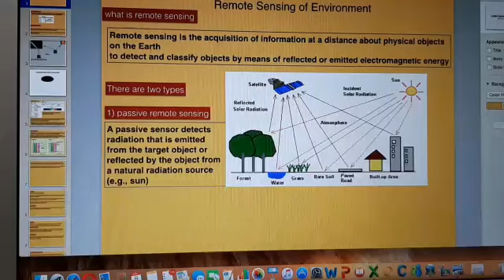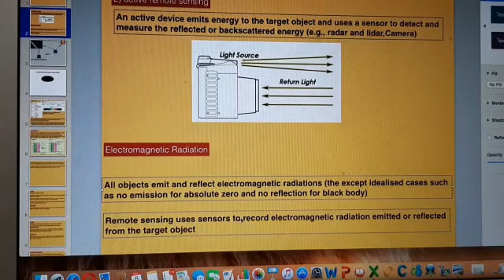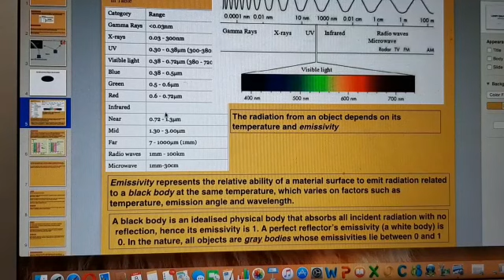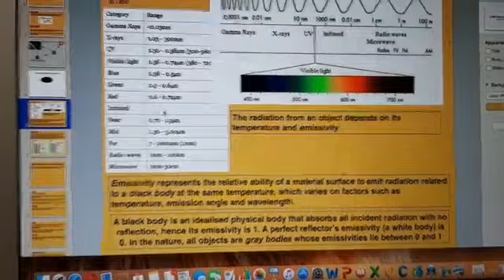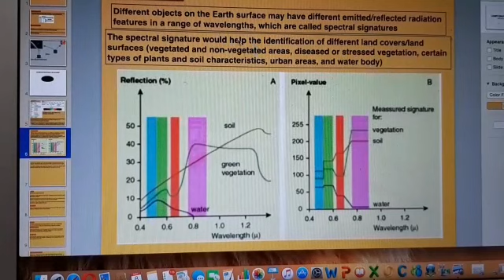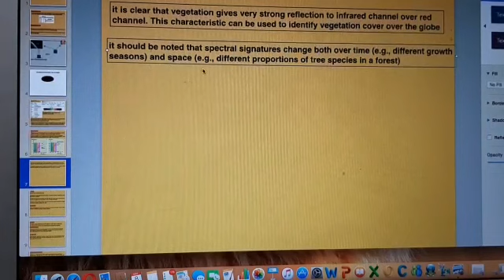Remote Sensing (Part 2) | CSS GSA Preparation | General Science and Ability Preparation | CSP Waqar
In this video by Umair Hassan ( A-levels specialist)( css/pms qualified), he has discussed remote sensing part 2. This question do come in papers of css GSA.
For more videos on CSS general science and ability, keep watching.